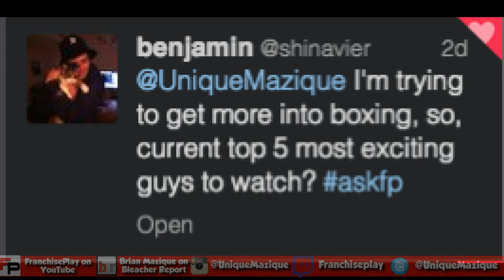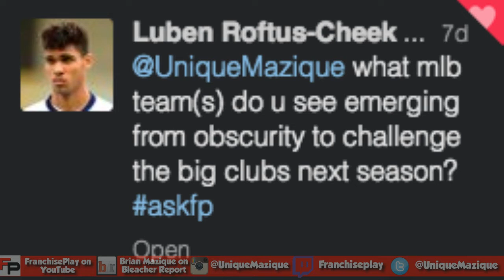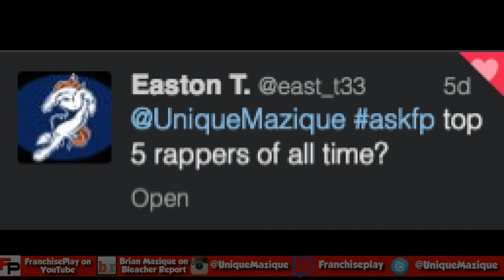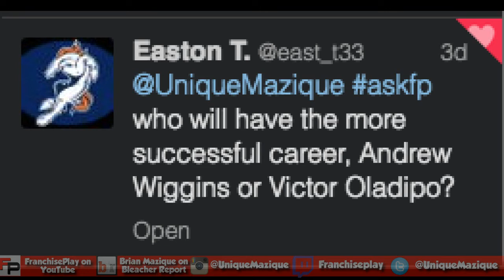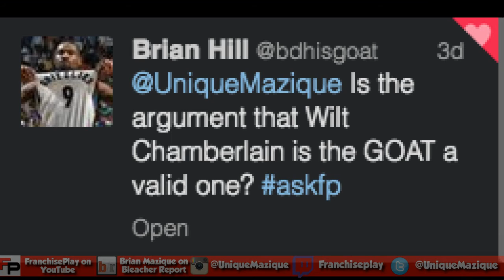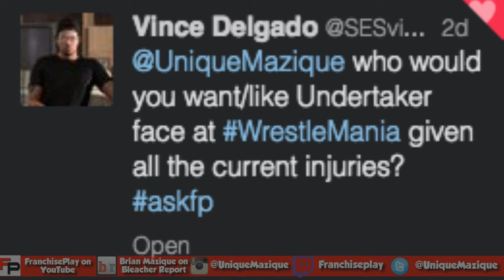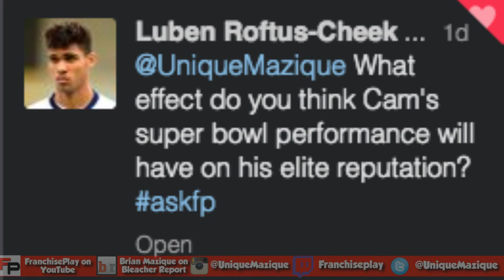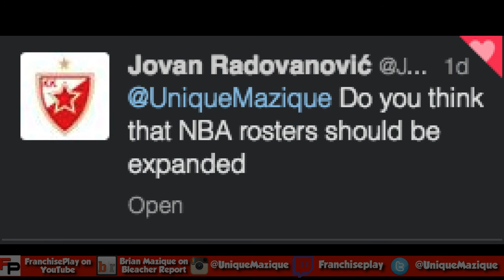5 Most Must See Boxers Today on askfp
Which boxers are must-see TV?